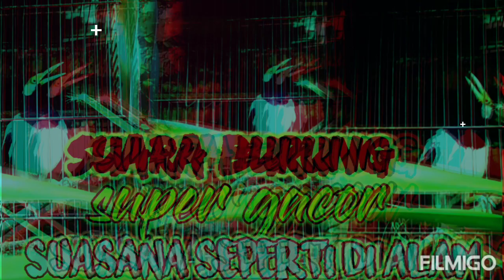Aviary Super Mini, Suasana Seperti Di Tengah Hutan